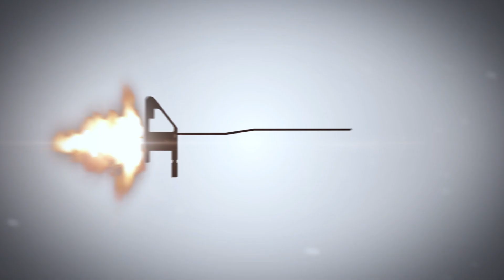canik sightmark 5min edit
[Just Shoot It] CANIK SFx RIVAL with SightMark Mini Shot M-Spec M2 Solar

หยิบ CANIK SFx RIVAL จับใส่ SightMark Mini Shot M-Spec M2 จัดตั้งศูนย์ ซ้อมมือกันซักหน่อย